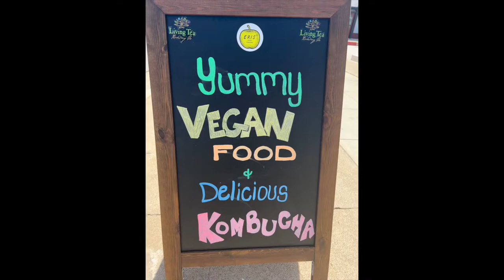Gourd Birdhouse Sip n Paint at Living Tea & Eris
Fun time had by all who participated in our latest Sip-n-Paint experience. We painted Gourd Birdhouses, using a number of different types of paints and shoe polishes.  Thanks to everyone that came, and thanks to Scott at Eris for sponsoring our fun.  If youd like to sign up for any future classes, please go